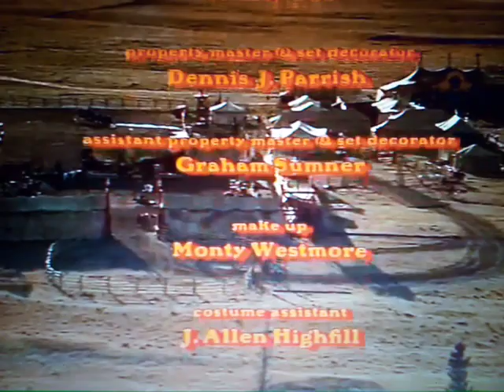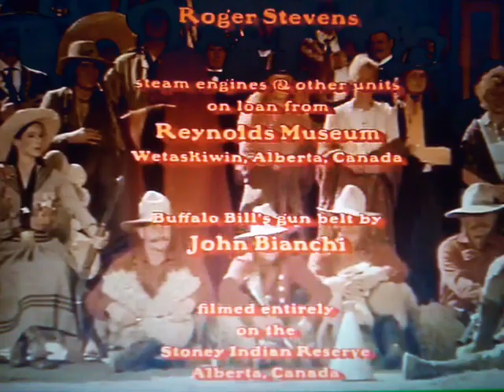Metro-Goldwyn-Mayer (Buffalo Bill & Indians Or Sitting Bull's History Lesson Variant)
From The Movie "Buffalo Bill & Indians Or Sitting Bull's History Lesson"